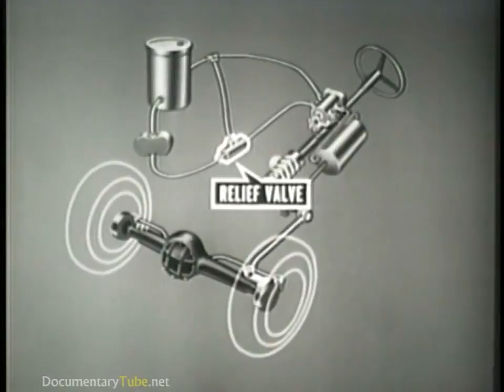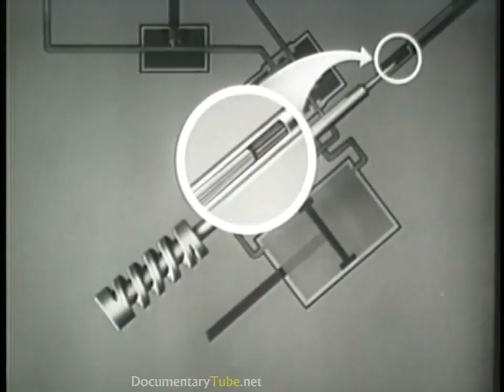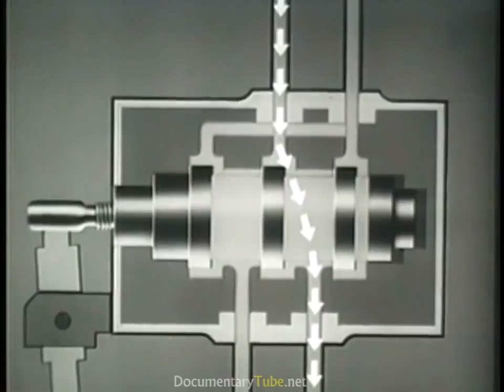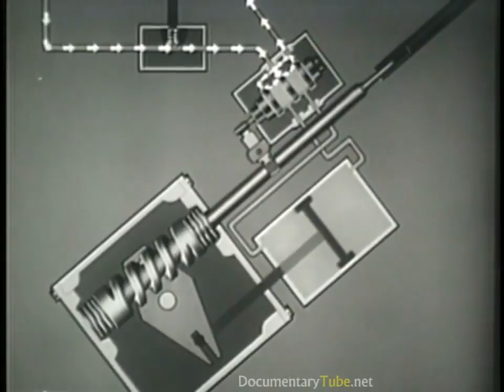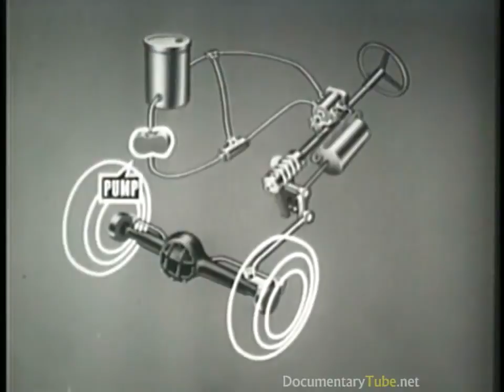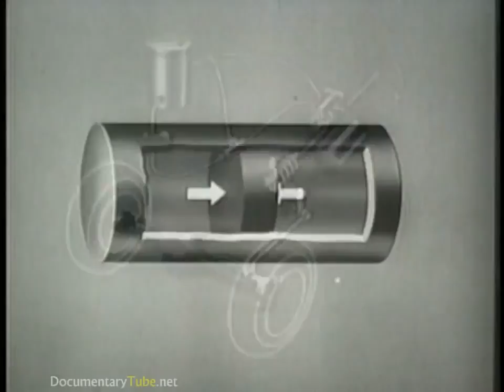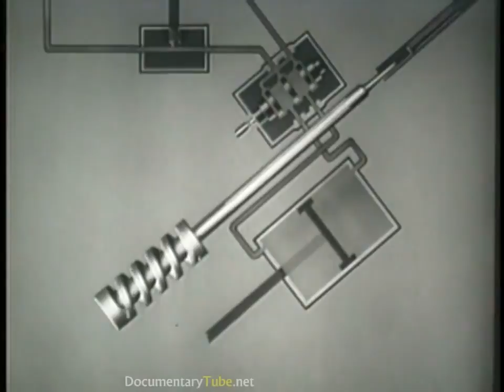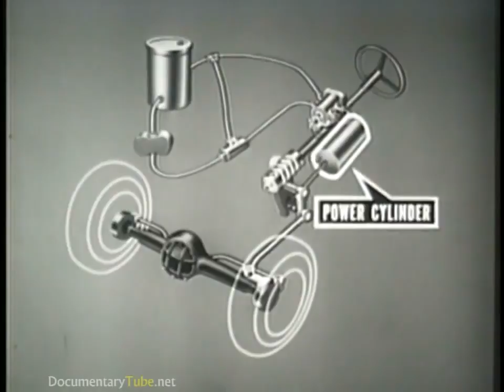Popular Videos Power steering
This video tells you the whole about the power steering system, compare them, and find out the result with better results. Steering is the collection of components, linkages, etc. which allows.

This educational video describes how a car power steering works in modern vehicles. In automobiles, power steering (also power assisted steering (PAS) or . This educational video.